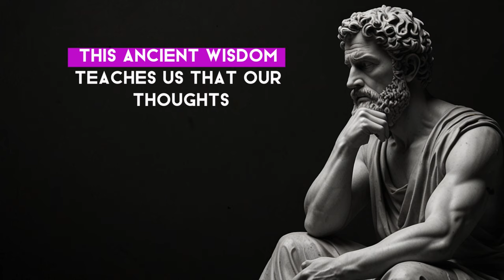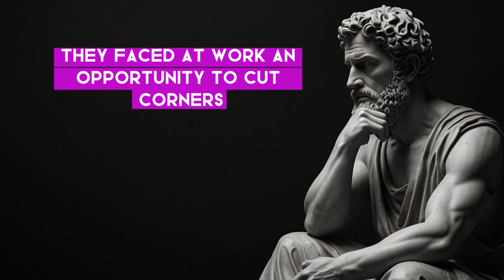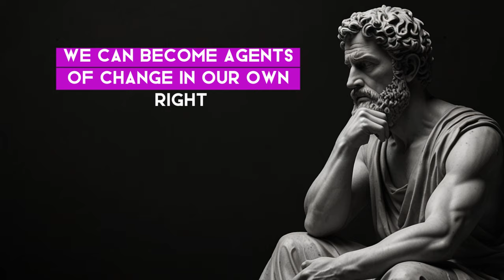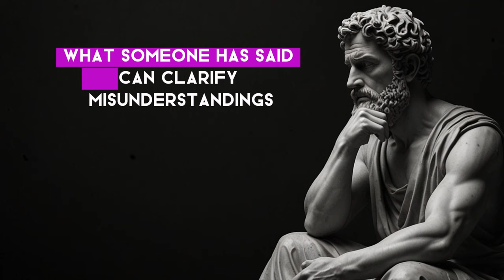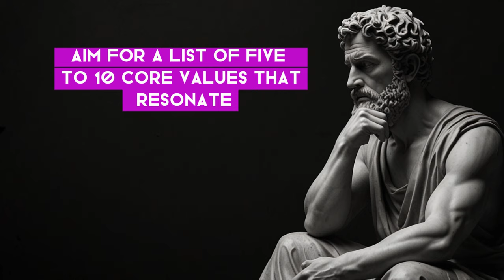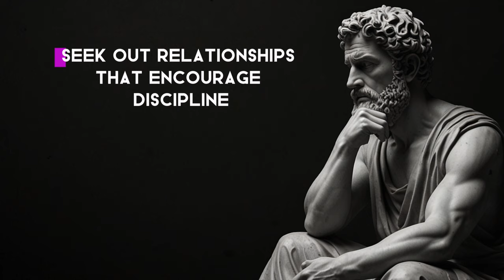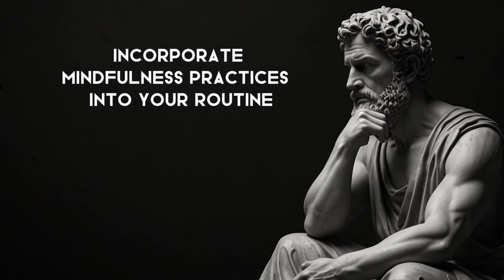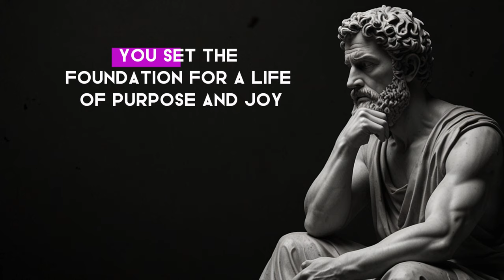Secrets Revealed 4 Stoic Lessons for Contentment, Truth, and Integrity | Stoicism Philosophy